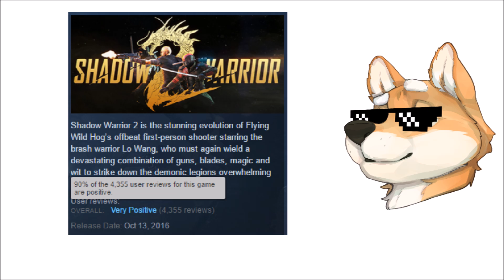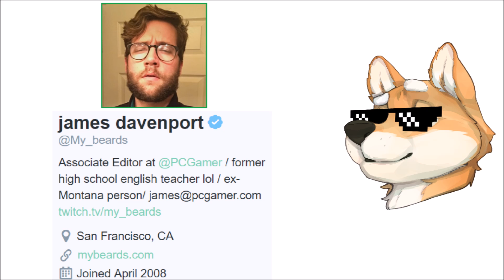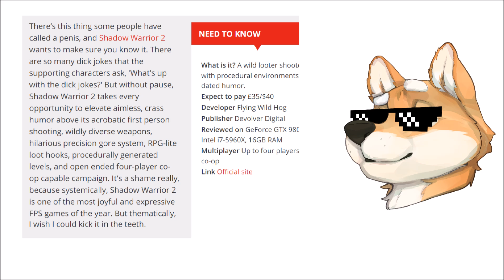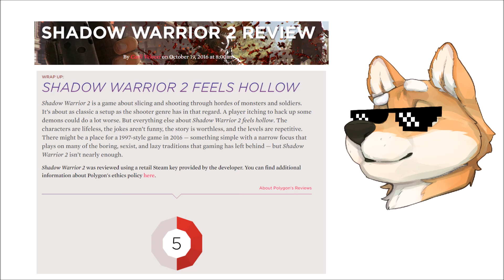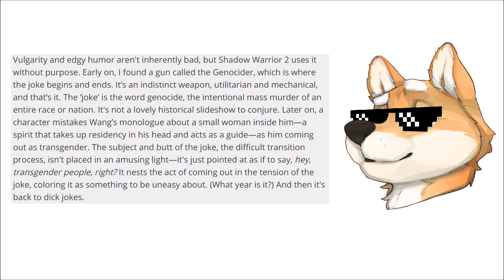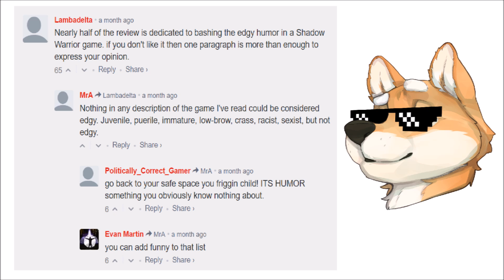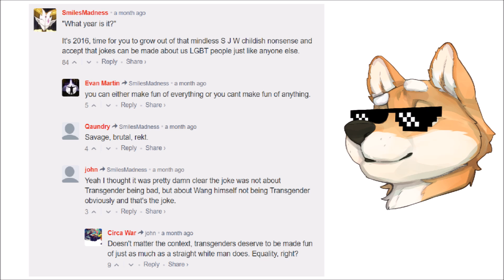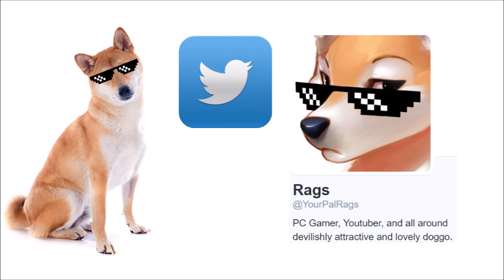SJW's and Video Game Reviews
Triggered snowflakes who are reviewers of games let their emotions or thin skins impact the way they review games.  This is not good for gamers and is part of the reason why traditional media and video game journalism is dying...to be taken over by independent bloggers and Tubers that people actually trust.